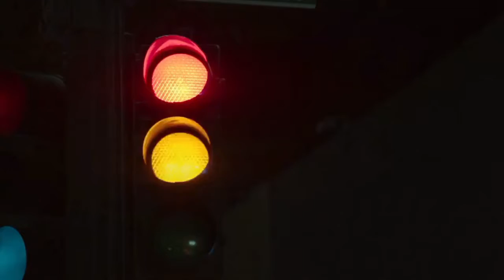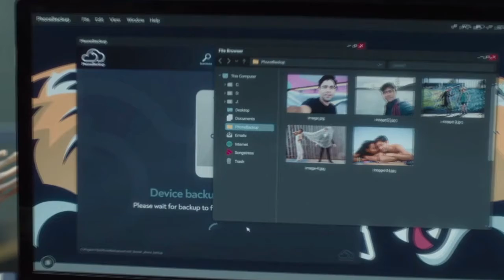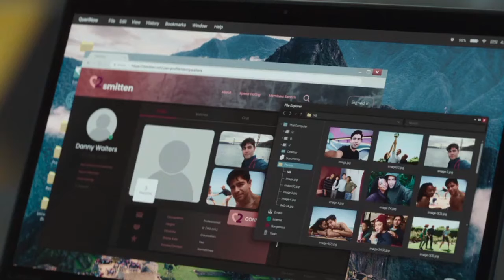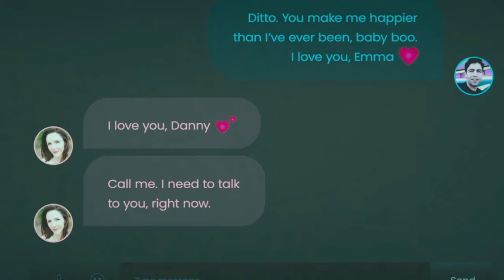Clickbait (2021) Hindi Dubbed Web Series Full Episodes 8 Netflix / Explained in Hindi Movies